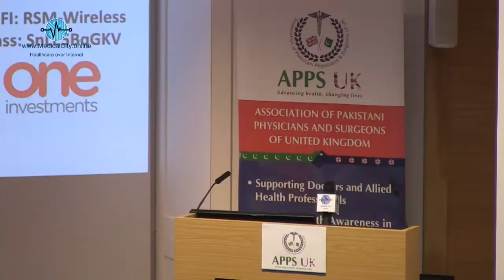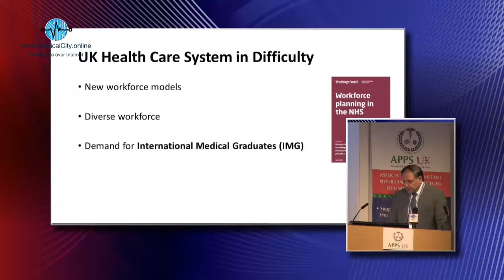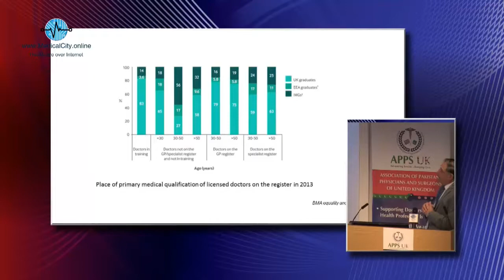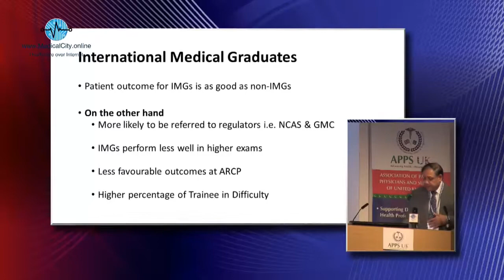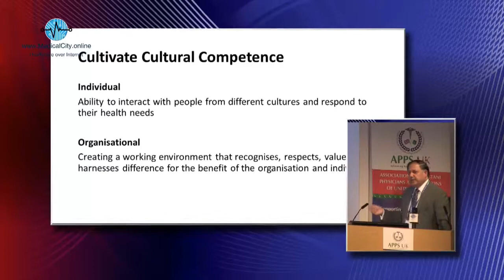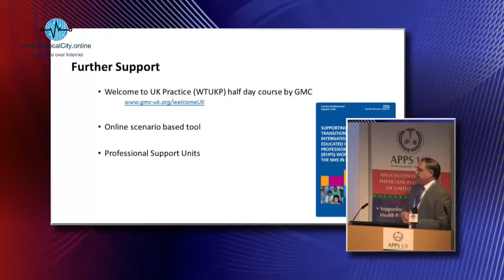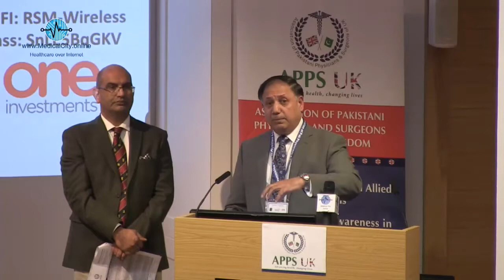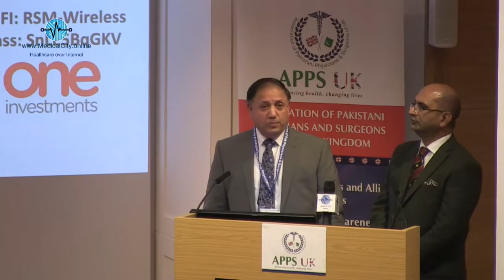Dr Shahid A Khan - APPS UK International Medical Conference 2017 - London